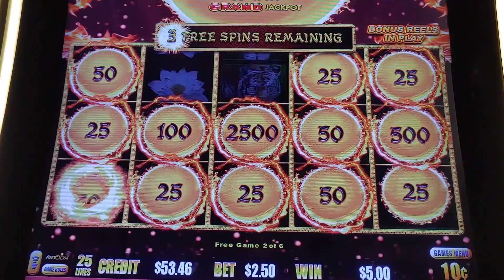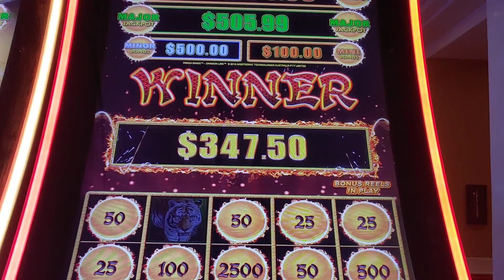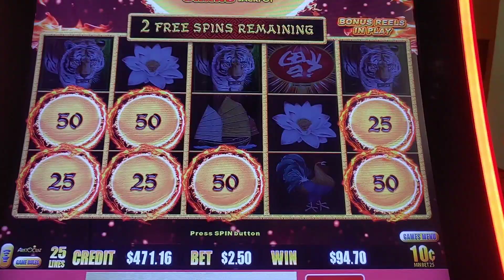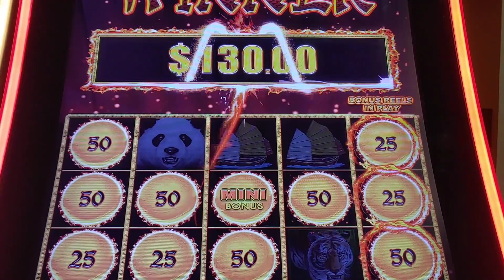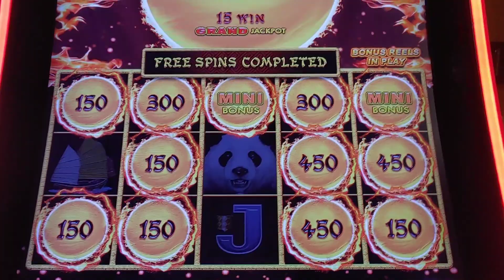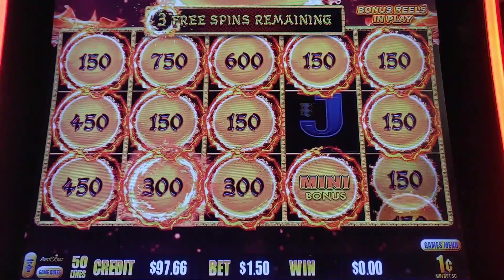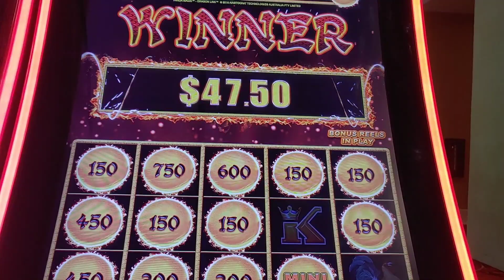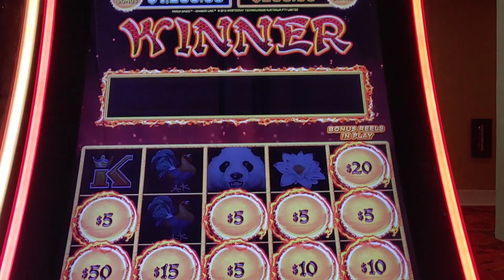Panda Magic slot machine casino bonus rounds